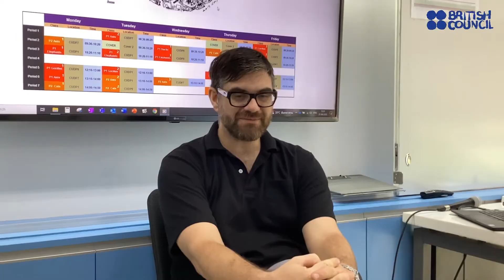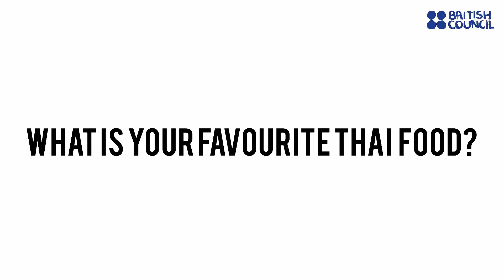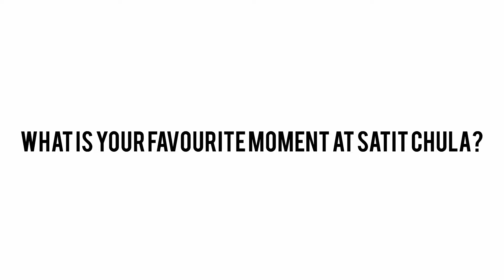Meet our teachers :)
Teacher Emerald has sadly left the British Council and moved to the US with her husband. We'd like to wish her the best of luck on all her future endeavours.